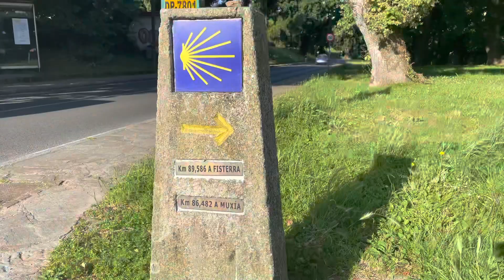Camino 44º Finisterre Junio 2021 Parte 1ª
De Santiago de Compostela a Negreira el 15 de junio de 2021...